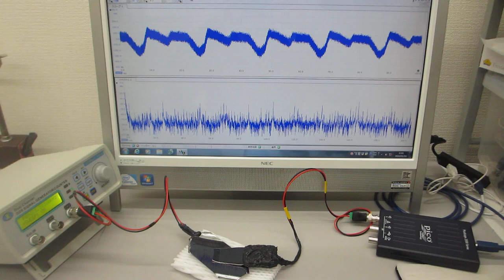オリジナル超音波プローブによる超音波伝搬実験（表面弾性波の相互作用）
この動画は

　１）超音波の非線形現象と、
　２）洗剤・溶剤・・・洗浄液による超音波の非線形現象の解析
　３）流水式超音波の効果について超音波の効果を解析
　４）超音波による、部品の表面検査技術の開発
　５）超音波伝搬現象に関する、代数モデルの研究